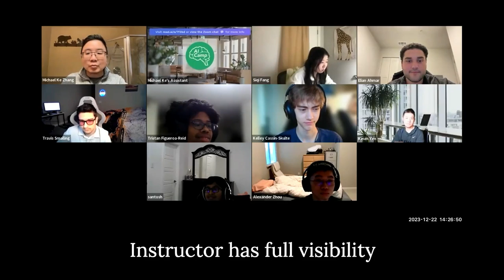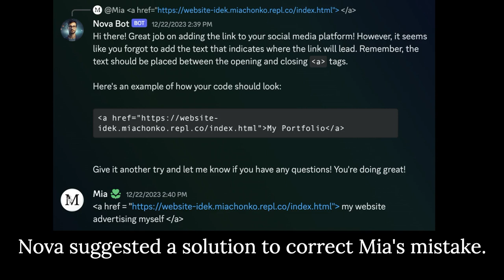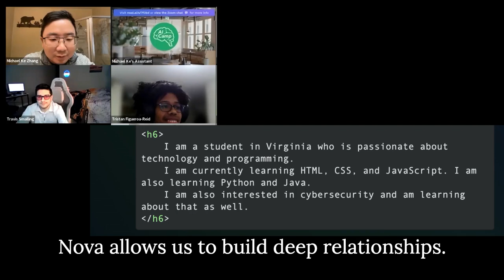AI that teaches with our instructor!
We put an AI together called Nova that can teach our curriculum at AI Camp. We invited a few students to try it, and they loved it!

The #1 place for teenagers to learn AI.

About AI Camp:
We believe that education is the most valuable asset anyone can have and we founded this camp to help students get ready for the real world. Through hands on experience building an AI product our students learn what jobs in the tech industry are like, gain in-demand skills, and build powerful connections with our mentors and advisors.

Learn AI with Zero Coding Experience